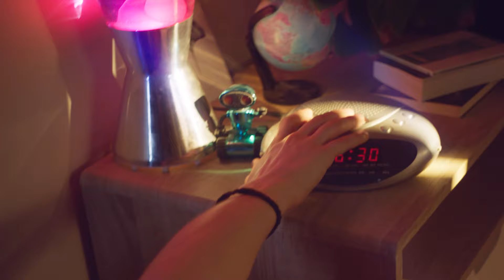AVENE CLEANANCE Comedomed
Paauglių pasitikėjimas savimi labai priklauso nuo odos būklės. Palengvinkime jų gyvenimą su CLEANANCE Comedomed.
Įrodytas veiksmingumas ir po 7 dienų matomi rezultatai.
Prižiūrėta oda leidžia pasitikėti savimi.